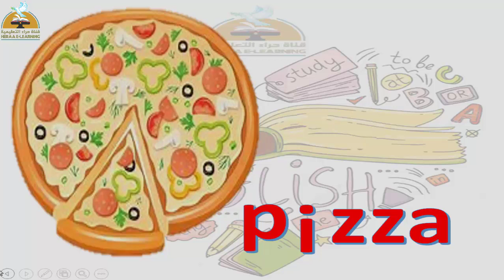Connect - phonics - unit 5 - kg 2#قناة_حراء_التعليمية